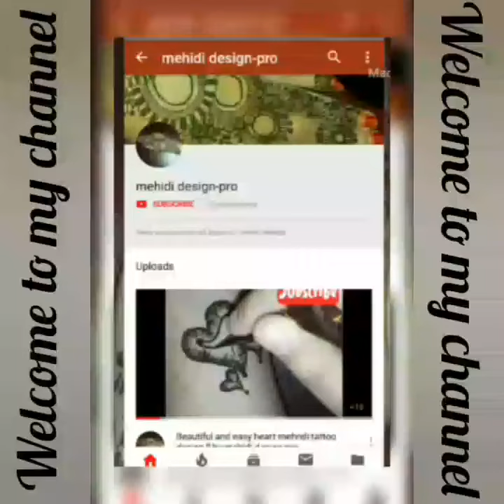Easy&simple Alphabet"S"Tattoo mehndi design ll by Gallery of mehndi designs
Musician: @iksonofficial